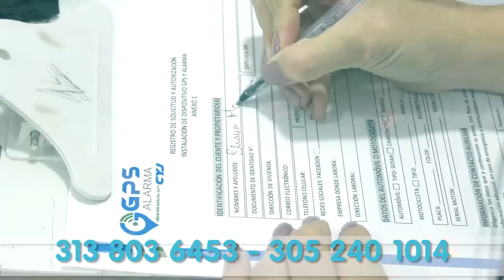MOE ADVIERTE ALTO RIESGO ELECTORAL PARA LA CIRCUNSCRIPCIÓN DE PAZ EN PUEBLO BELLO